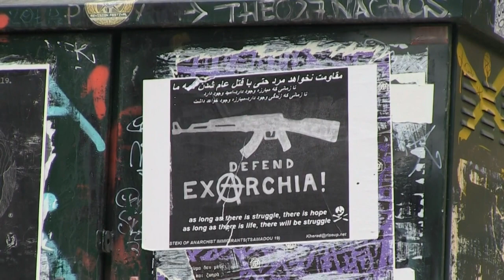Exarcheia: Greek police raid migrant district | AFP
Greece's new conservative government has stirred controversy by mounting police operations in the bohemian Athens district of Exarchia. The Athens neighbourhood is known for student uprisings, intellectual activism and anarchists movements has not shifted its character in decades but residents feel some things need to change.